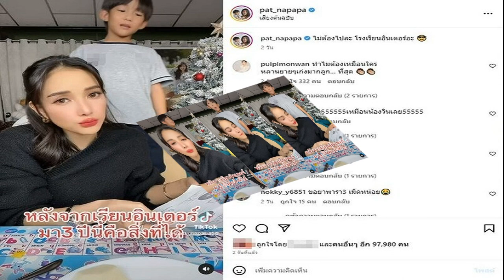ดราม่าจะแบนแล้ว แพท โพสต์คลิปลูกลั่นไม่ต้องไปแล้วรร อินเตอร์ ผู้ปกครองเดือด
ถ้าคุยเล่นยิ่งผิดทำเสียหาย ดราม่าสนั่นขั้นจะแบนกันแล้ว แพท ณปภา โพสต์คลิปทดสอบภาษาอังกฤษลูกชาย ลั่นไม่ต้องไปแล้วรร.อินเตอร์ ผู้ปกครองเดือด

งานเข้าแม่เลย จากกรณี แพท ณปภา คุณแม่เลี้ยงเดี่ยวสุดสตรอง โพสต์ คลิป กับ เรซซิ่ง ลูกชาย พร้อมเขียนข้อความ หลังจากเรียนอินเตอร์มา 3 ปีนี่คือสิ่งที่ได้ พร้อมแคปชั่นว่า “ไม่ต้องไปละ โรงเรียนอินเตอร์อะ
โดยในคลิป แพท มีการทดสอบภาษาอังกฤษลูกชาย ลักษณะเหมือนมีการเล่นมุกกันขำๆ ถามเป็นภาษาอังกฤษ papaya ลูกตอบว่า ส้มตำ apple ลูกตอบว่า มะเขือเทศ orange ลูกตอบว่า แตงโม kiwi ตอบว่า ไม่รู้จัก mango ตอบว่า ทุเรียน หรือตอบไปเรื่องอื่น จน แพท ลั่นพรุ่งนี้ลาออกจากโรงเรียน เลย พอไม่ต้องเรียนแล้วอินเตอร์พอ
ล่าสุดพบว่าเกิดปมดราม่าสนั่นขึ้นมาจนได้มีการวิพากษ์วิจารณ์กับคลิปดังกล่าวของ แม่แพท โดยเฉพาะกลุ่มผู้ปกครองที่ไม่พอใจ อาทิ ถ้าคุยเล่น ยิ่งผิด เพราะเอาลูกใส่ชุดนร ทำให้เสียหาย , ประเด็นนี้ คงถูกเชิญมาคุย เพราะ  ผู้ปกครองไม่พอใจ , ผู้ปกครองอื่นที่ไม่พอใจ จะแบนเขาได้ เป็นต้น